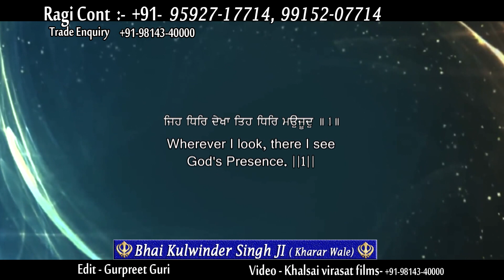Sidak Kar Sijda | Bhai Kulwinder Singh JI | Kharar Wale | Kirtan | Promo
Gurbani Kirtan Shabad Recited By Bhai Kulwinder Singh JI | Kharar Wale

Watch And Share This Gurbani Kirtan To Everyone .

Title :- Sidak Kar Sijda
Artist:- Bhai Kulwinder Singh JI | Kharar Wale